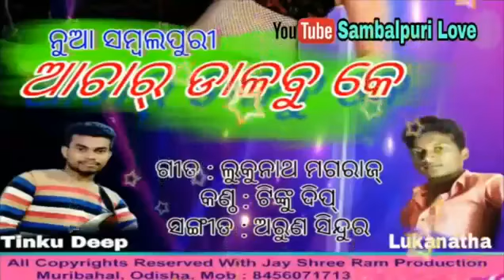Achar dalbu kain_(singer_Tinku Dip) New sambalpuri song 2017